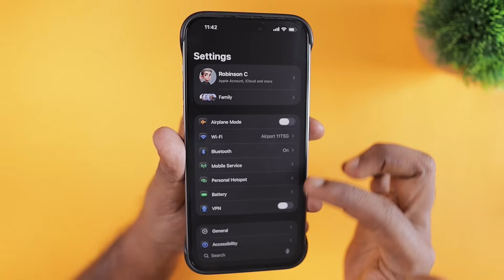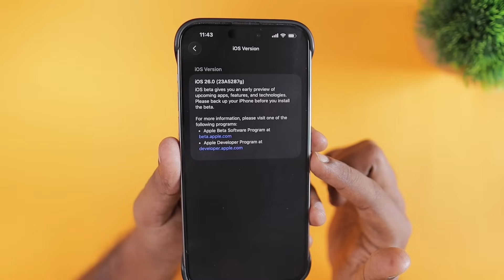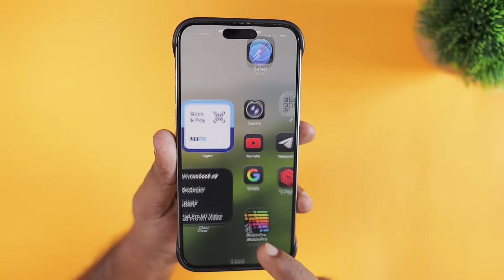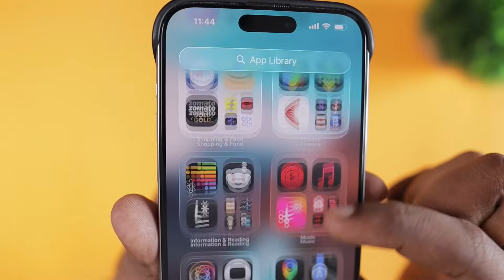iOS 26 Beta 3 🔥 Public Beta Release எப்போது?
iOS 26 Beta 3 for Developers is here. What's New? and When iOS 26 Public Beta Release is going to be? Sharing some info related to Beta Update.